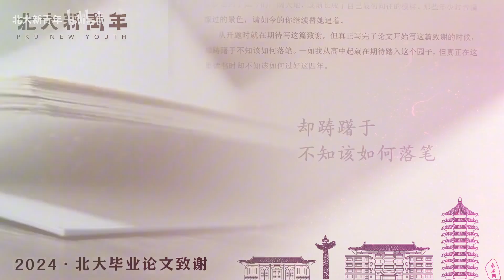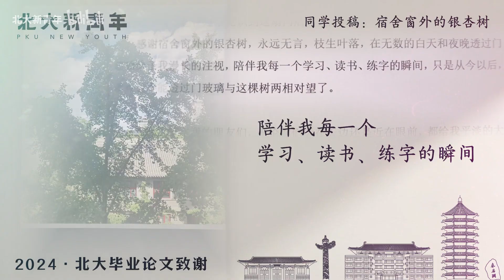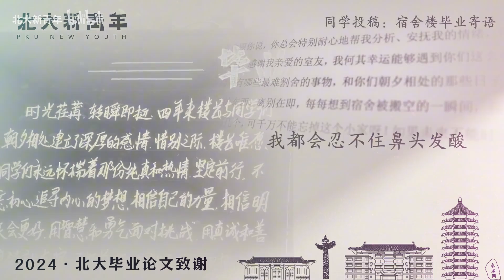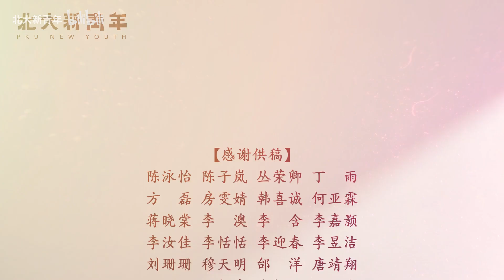【毕业快乐】北大同学们的毕业论文致谢，一起来看看！ - PKU 北大人